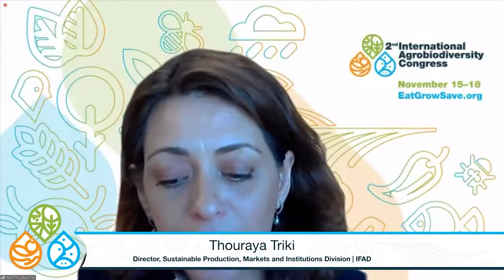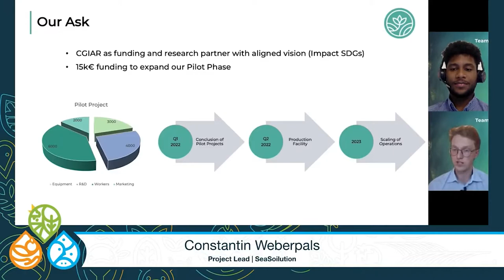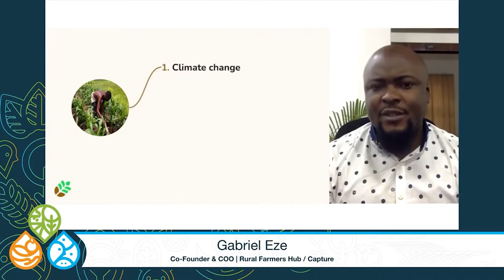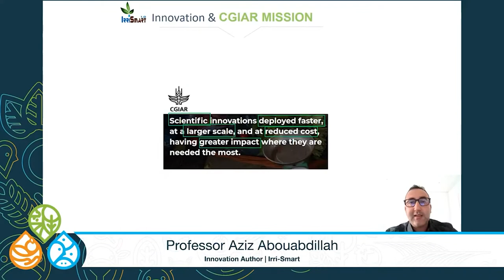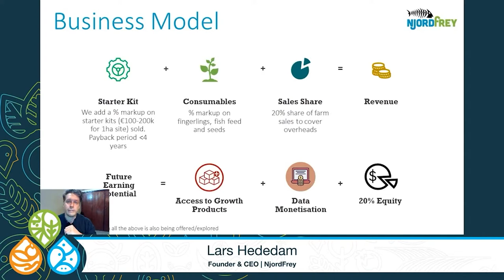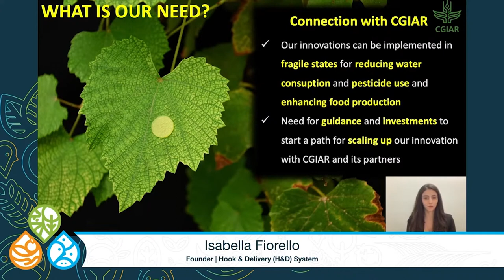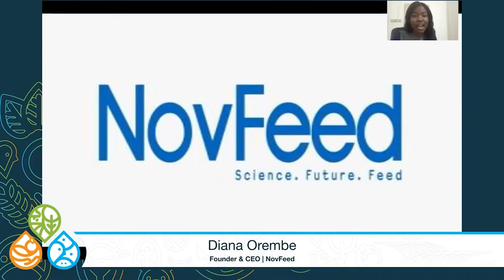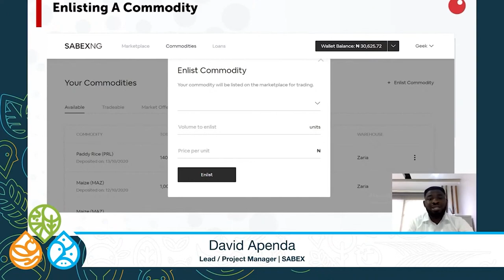Agrobiodiversity Congress Day 1: Innovation Challenge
Pitches and discussion